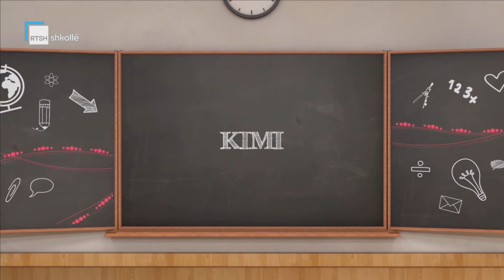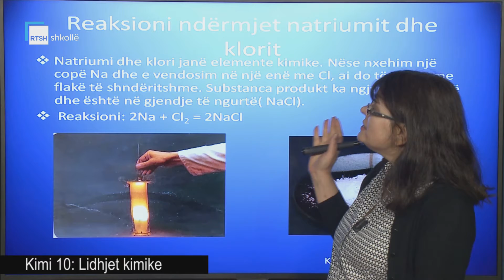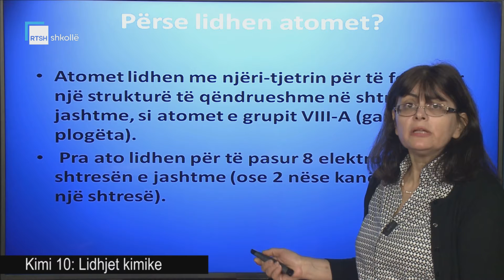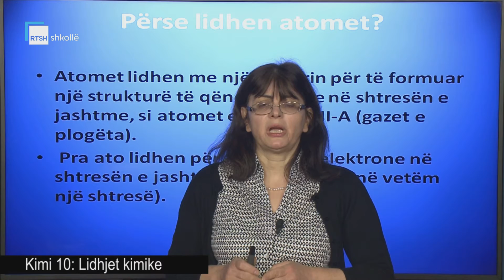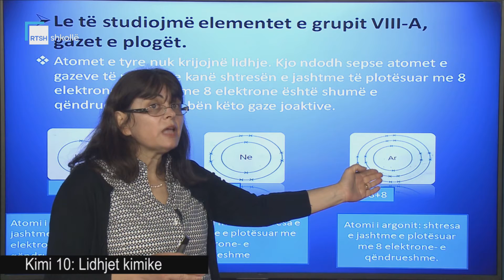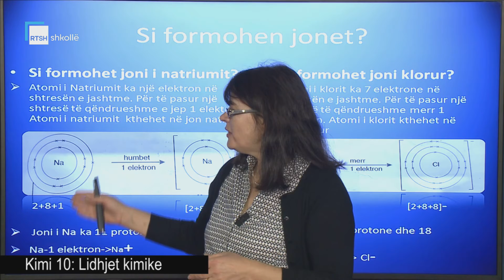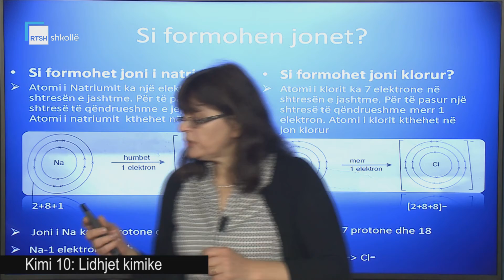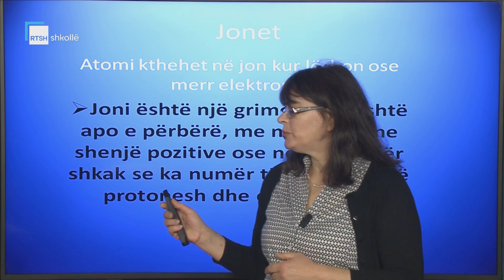Kimi 10 - Lidhjet kimike